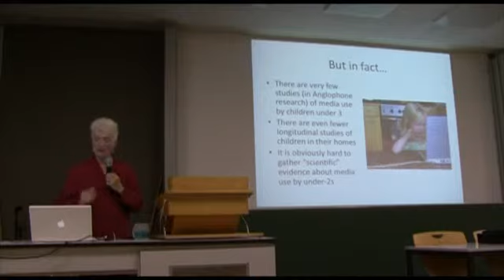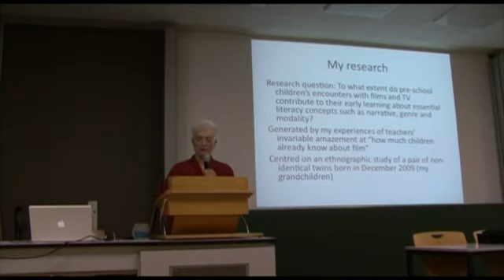Cary Bazalgette Media Education Starting Young SD clip24